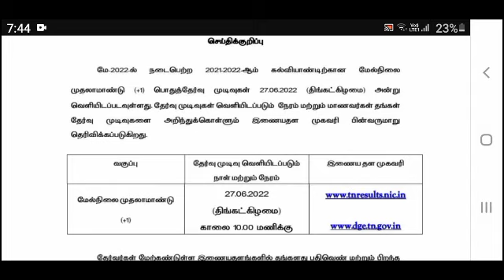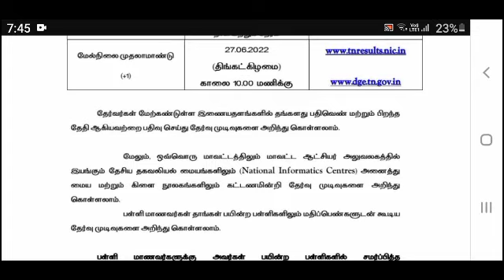11th Public Exam Result Date announced Officially/SD academy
11th Public Exam Result Date announced Officially/SDacademy